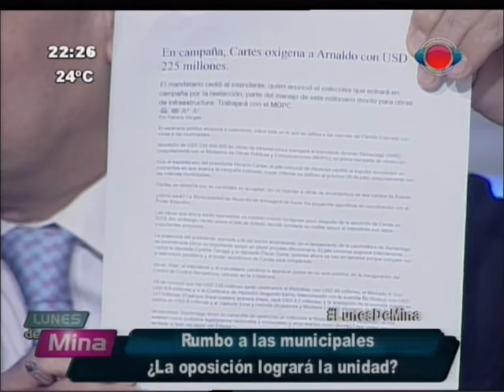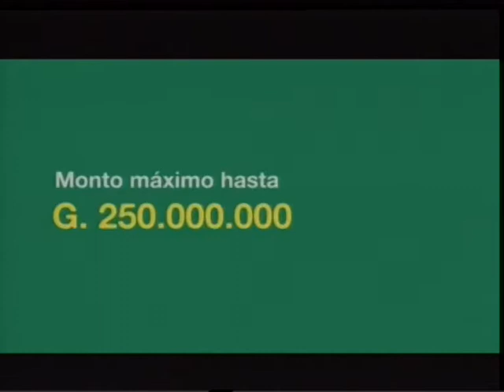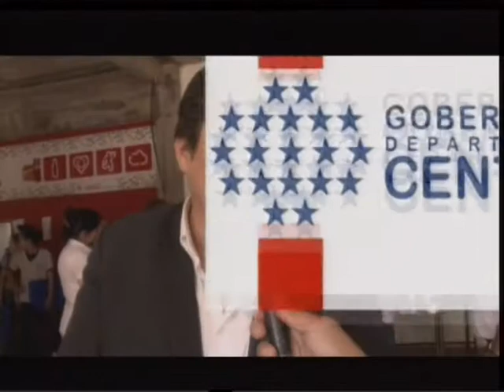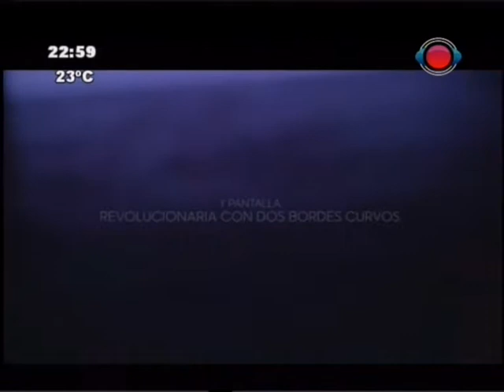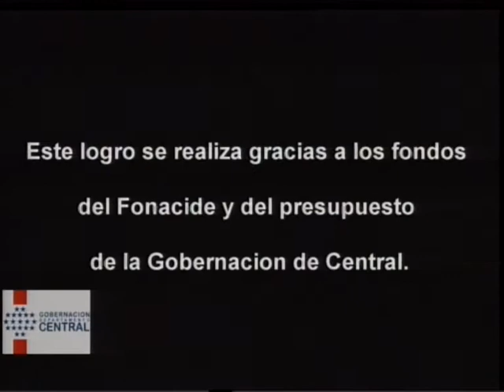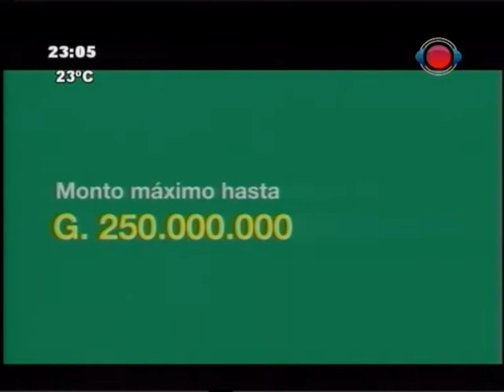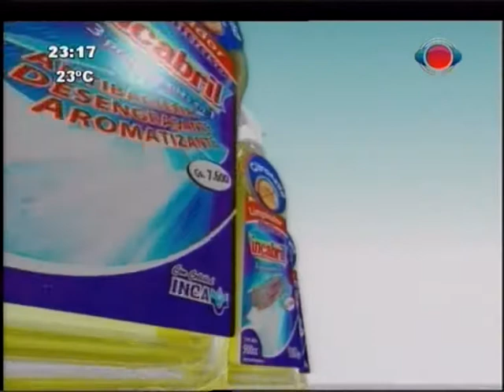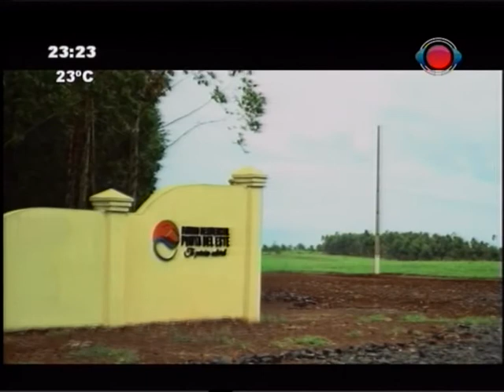Lunes de Mina. 27-04-2015